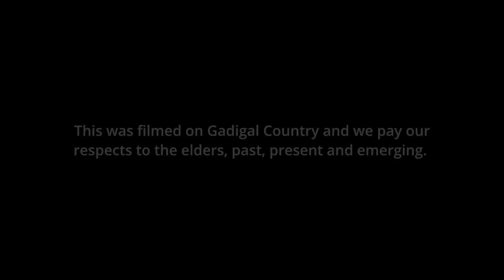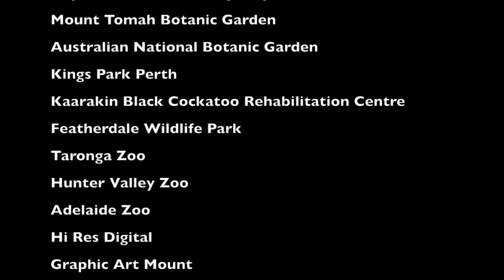Fragile Beauty Short Film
The making of Fragile Beauty, Rich and Rare